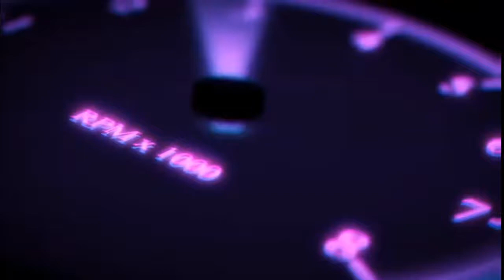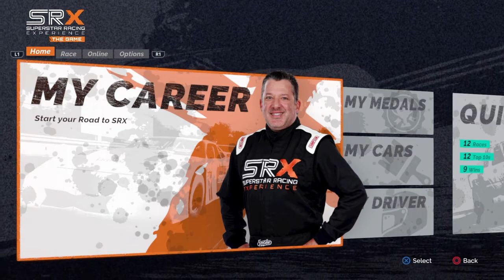Clinched..... But..... | NG48 | SRX: The Game | Championship Mode #7